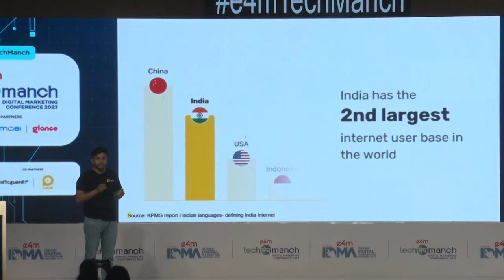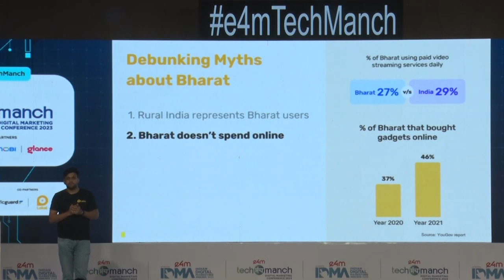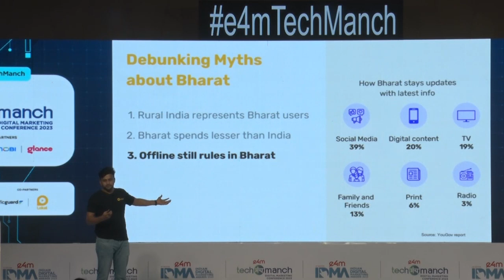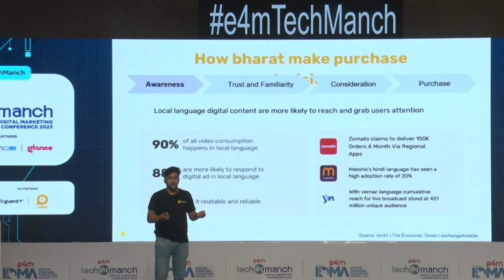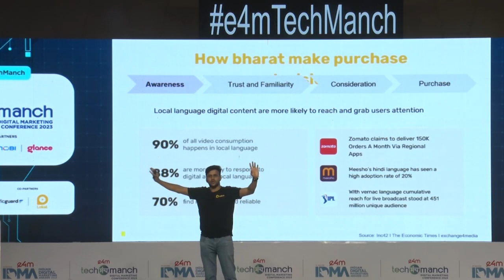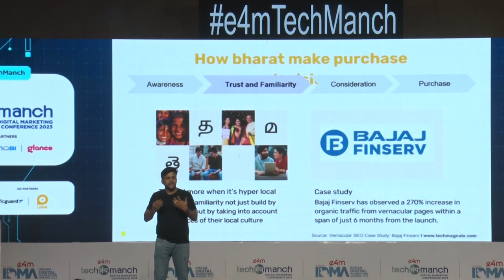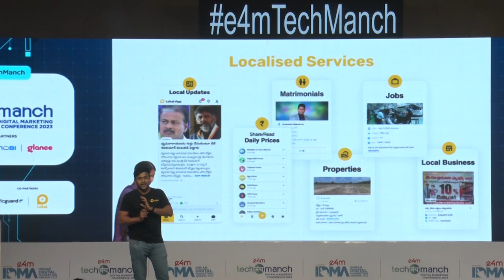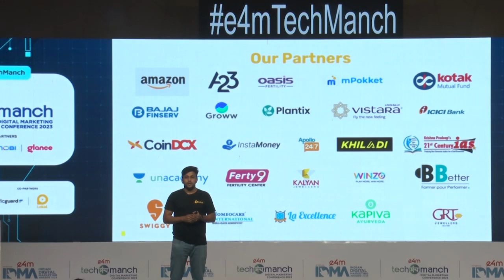e4mTechManch: An Immersive Session by Jani Pasha,CEO & Founder, Lokal.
ACCELERATING YOUR BRAND GROWTH IN REAL BHARAT
In this session, we will delve into the unique characteristics of Bharat users and their buying patterns. We will explore how these users differ from their urban counterparts, and why it is so important for businesses to understand their needs and preferences. This can help businesses build meaningful relationships with Bharat users to unleash Brand growth.